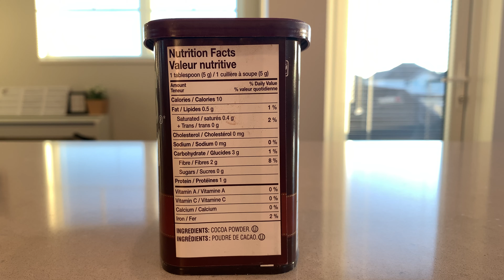How To Make Coffee Crisp Chocolate Drink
If you add a little coffee to your hot chocolate, it will taste like Coffee Crisp.